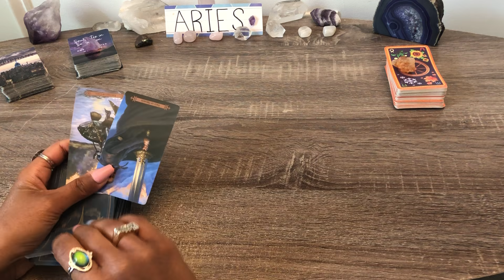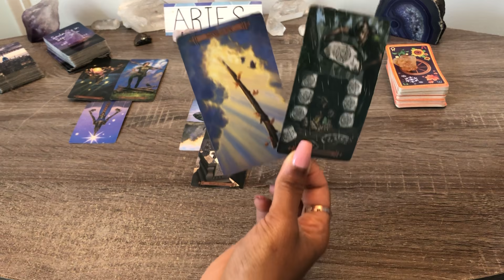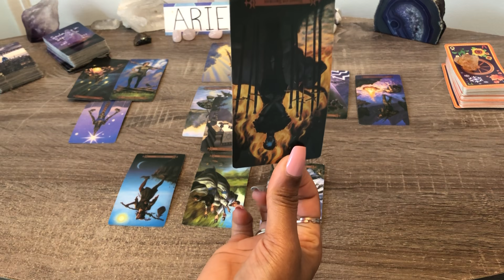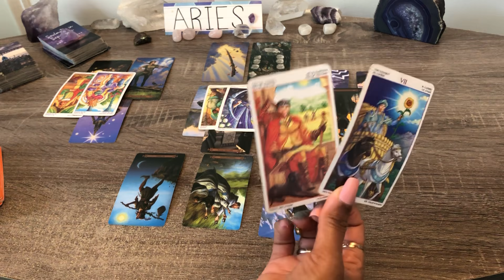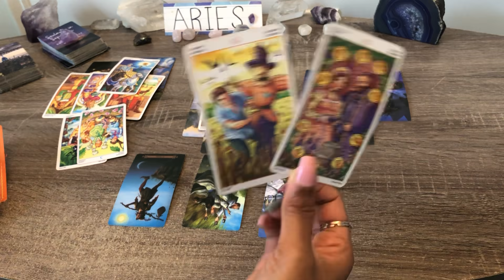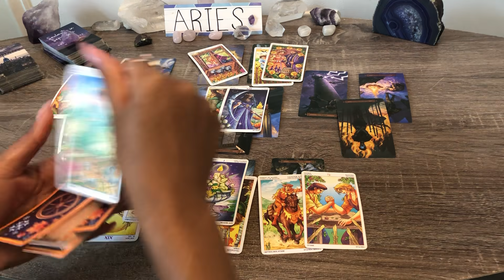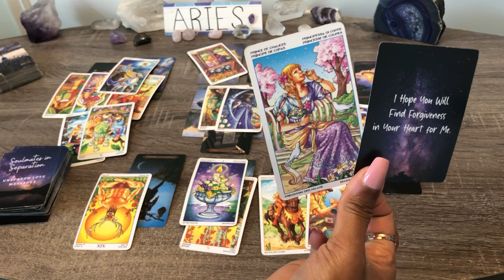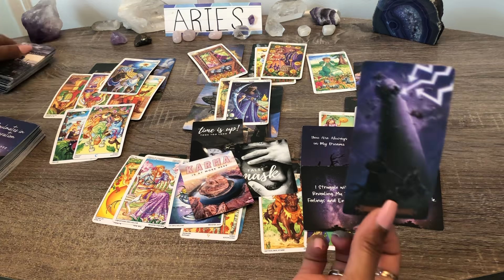ARIES!♈️PLEA FOR FORGIVENESS!😔THEY MESSED UP🧿WANT TO MAKE IT UP WITH YOU🔥WILL COMPETE FOR YOUR LOVE💕